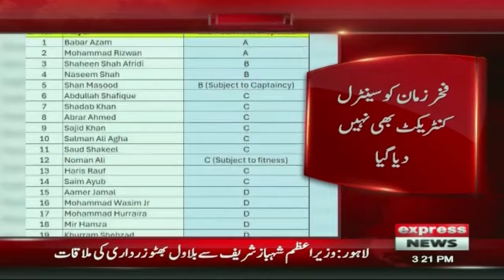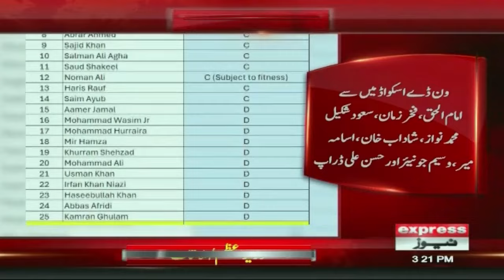Weather Forecast Pakistan | Cricket updates | 3 PM News Bulletin | 27 October 2024